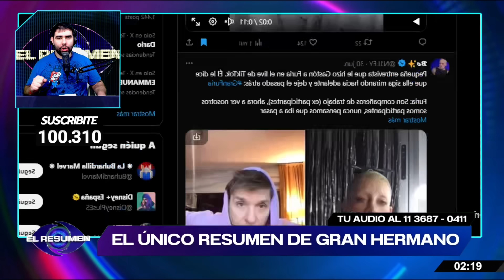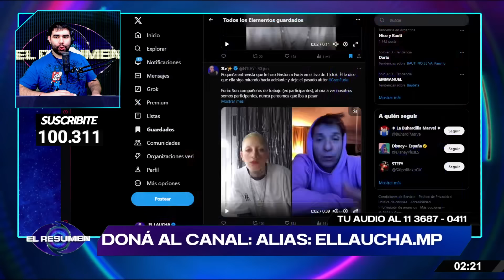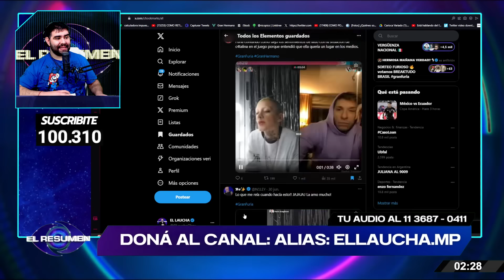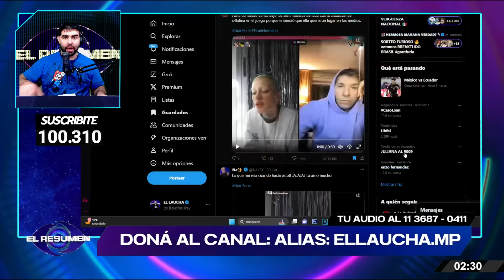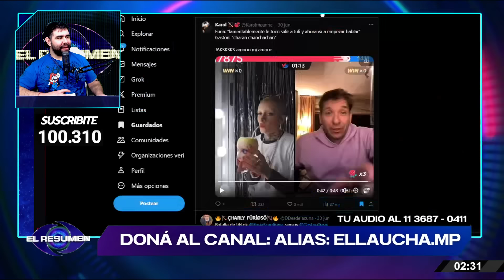¡PASÓ DE TODO!: Furia SIN FILTRO habló de Catalina y de la PRODUCCIÓN de GH: "Ahora voy a hablar"